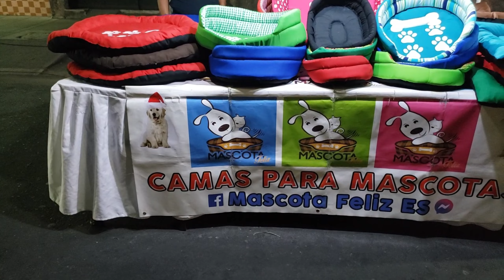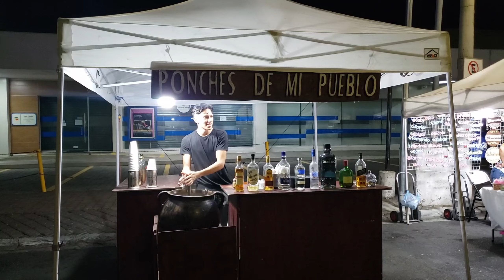Vagando en Paseo El Carmen, Santa Tecla. Abril, 2023.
Amigos, como recordarán, antes de partir hacia su última gira en Estados Unidos, nuestros amigos de la Orquesta San Vicente se presentaron en Restaurante El Sombrero Azul. Nosotros aprovechamos la ocasión par ver qué hay de nuevo por acá, en el Paseo El Carmen y aquí se los presentamos.
Agradecimientos especiales a Orquesta San Vicente; Denys Flores; Denys Rodríguez; Mared Vásquez y demás amigos, miembros de la mejor orquesta de El Salvador, La San Vicente.
Canciones: Mosaico Tropical Tito Flores; Oye como va; Mosaico Tropical N°10; Charanga Costeña.